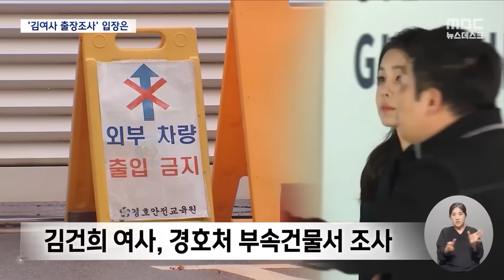"경제 살아나? 염장 지르나" "최악의 자화자찬" 野 폭발 [뉴스.zip/MBC뉴스]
00:00 윤 대통령 "경제 확실히 살아나"‥"딴 세상 사나?" 비판 이어져 (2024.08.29/뉴스데스크/MBC)
02:01 김 여사 사과는 없었다‥'출장조사' 문제없어 (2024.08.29/뉴스데스크/MBC)
04:07 [오늘 이 뉴스] "尹 혼자 다른 나라 살고 있나?".."참혹해..대파 생각나" 野 맹폭 (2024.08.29/MBC뉴스)